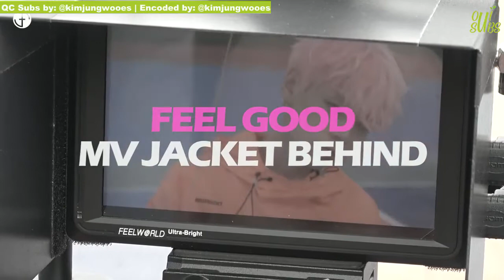[ENG SUB] Jang Daehyeon - 'FEEL GOOD' MV Jacket Behind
Subbed by OUI Subs (@oui_subs) on twitter